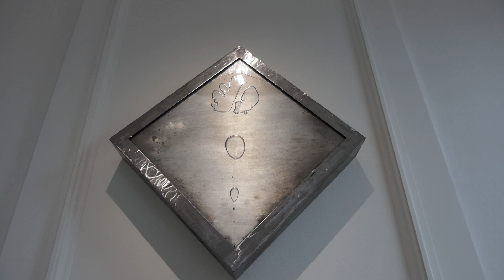Zoro Feigl - Fluid Floor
Zoro Feigl's exhibition Zonvonkengesproei in Stedelijk Museum Schiedam